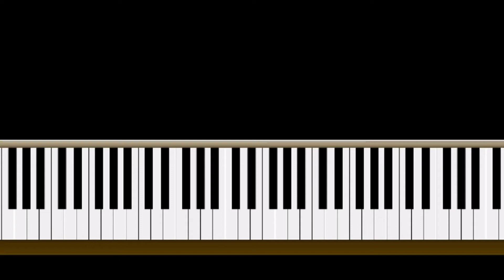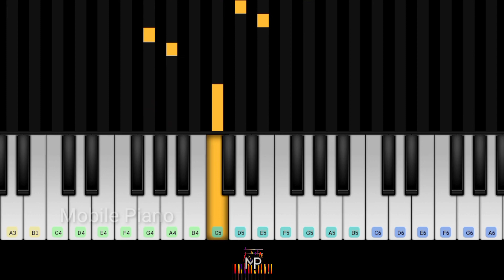96 BGM Kadhale Kadhale Piano Tutorial | Easy Piano | Mobile Piano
This is the easy piano tutorial of the Kadhale Kadhale BGM from the '96' Tamil movie.

'96 is a 2018 Indian Tamil-language romantic drama film written and directed by C. Premkumar, starring Vijay Sethupathi and Trisha in lead roles.
The film revolves around, two high school sweethearts from the batch of 1996 who meet at a reunion, 22 years after they parted.
 Bagavathi Perumal, Devadarshini and Aadukalam Murugadoss appear in supporting roles. Produced by S. Nanthagopal of Madras Enterprises.

Notes

A4. G4. E5. D5. E5. D5. C5

A4. G4. C5. A4. G4. C5. D5. A4
A4. G4. E5. D5. G5. E5. C5

A4. A4. G4. C5. D5. A4

G5. F5#. G5. F5#. G5. F5#. G5
E5. D5. D5. C5. D5. E5
D5. C5. D5. E5. E5. D5. E5. D5
C5. C5. B4. D5. C5. A4

F5#. G5. B5. A5. G5
E5. D5. E5. G5. E5
D5. C5. D5. C5. D5. E5

B4. D5. C5. A4

(Repeat)

-watch video if you have any doubts

Mobile Piano
Mobilepiano